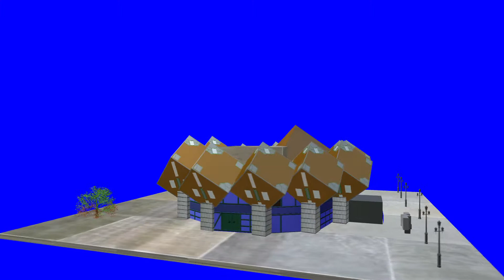Herinnering aan het speelhuis 2 Music by Smartsound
This video is about Herrinering aan het speelhuis 2